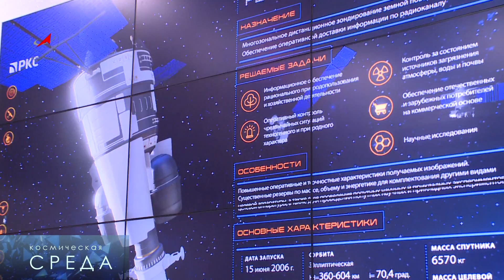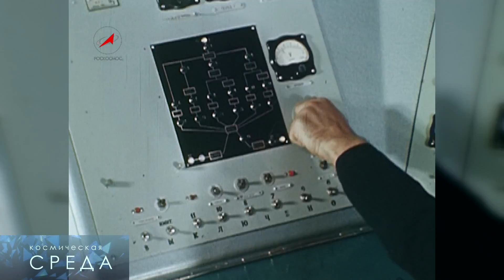Космическая среда от 28 октября 2015/Space Wednesday of 28 October, 2015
Выпуск 118. В программе 28 октября 2015 года:
- Старт «Луны-2015»
- Неделя космоса в Севастополе.
- Форум в РУДН.
- Полукилометровый астероид у Земли.
- Одной строкой:  ПТС на «Восточном», Место посадки «Экзомарса», Новая цель для «Новых Горизонтов».
- Астрофотография недели: Юпитер и Венера на ладони, Разломы на Энцеладе.
- Хронограф: Второй советский «Спутник».
- Анонс программы «Космонавтика» на 31 октября 2015г.

Weekly online program "Space Wednesday" TV Roskosmos.
Issue 118. The program of 28 October, 2015:
- Start of "Luna-2015"
- Week of space in Sevastopol.
- A forum in RUDN.
-- A half-kilometer asteroid at Earth.
- In one line: telecruiser on "Vostochni", the place of landing of "ExoMars", the New purpose for "New Horizons".
- Astrophotos of the week : Jupiter and Venus on palm, Breaks of Enceladus.
-Chronograph: "Sputnik" #2
- Announcement of the TV program "Cosmonautika" 31 October, 2015 .